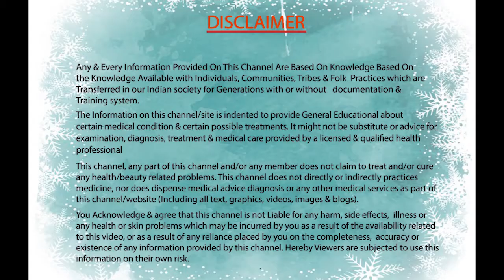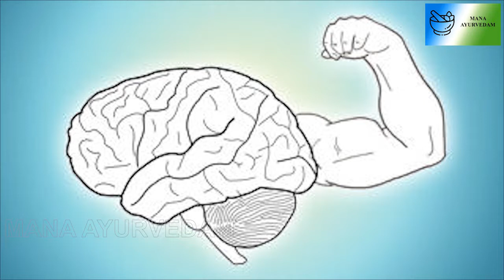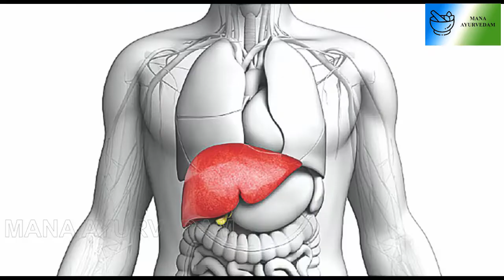ఆపిల్ తినడం వల్ల 10 ప్రయోజనాలు The ten best benefits of eating apples !!!| Mana Ayurvedam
ఆపిల్ తినడం వల్ల 10 ప్రయోజనాలు!!! | The right time to eat apples and the 10 best benefits of eating apples !!!